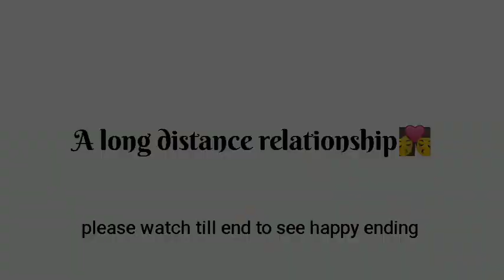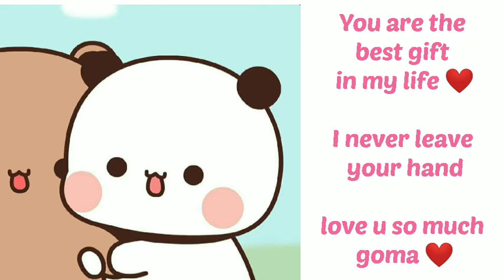Long distance relationship | Ep-1 | peach goma long distance love story | miss you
Long distance relationship story.. Peach goma suffered a lot while they were in long distance, but finally one fine day.. They met together and expressed their love each other, the video ended with happy ending.. 😊, if you are connected give a hit like, share and subscribe👍

PLEASE READ :

I donot own the copyright of the music and picture.. I just use it for recreation.